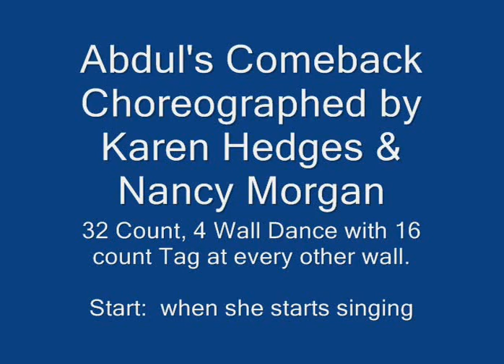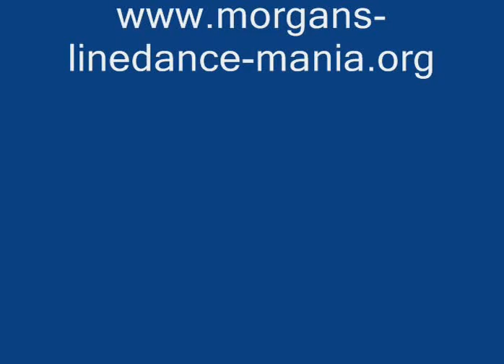Abdul's Comeback by Karen Hedges & Nancy Morgan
32/48 Count, 4 Wall, Line Dance
Start as soon as she starts singing
32 Counts on the Chorus
48 Counts on the Verse (Just add an additional 16 counts every other wall)